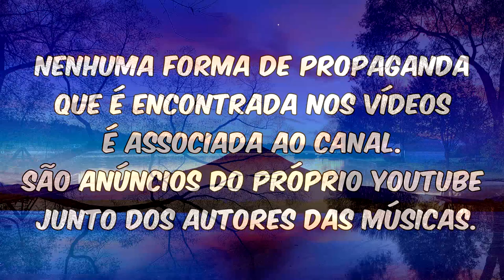Louvores da Adhonep - Vinde e celebrai